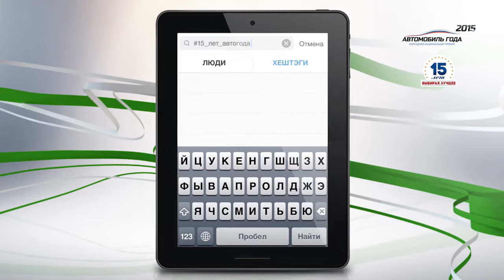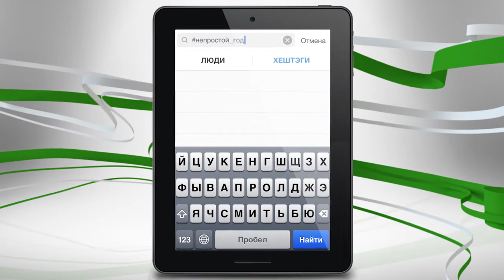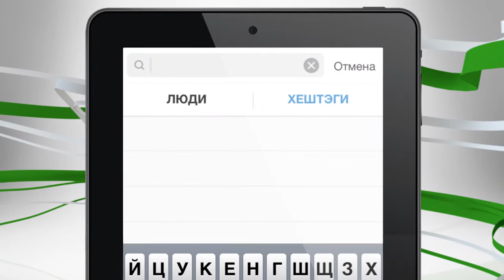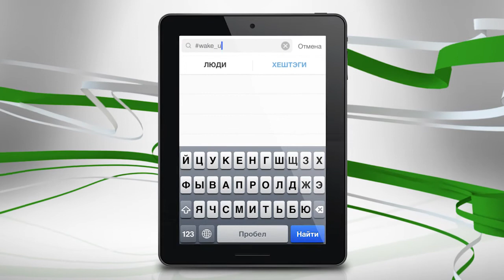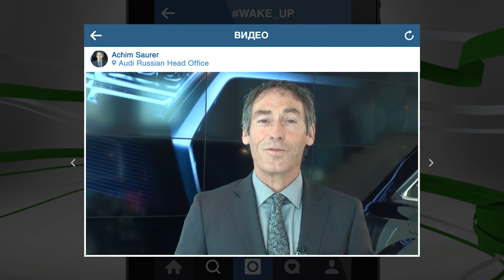Поздравления от автопрозводителей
Поздравления премии "Автомобиль года в России" с 15-ти летным юбилеем от автопроизводителей